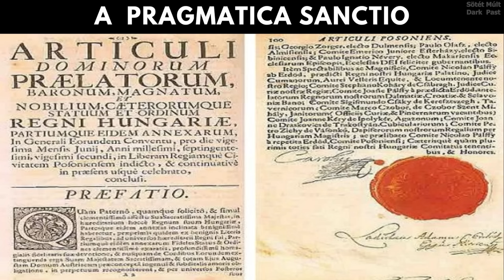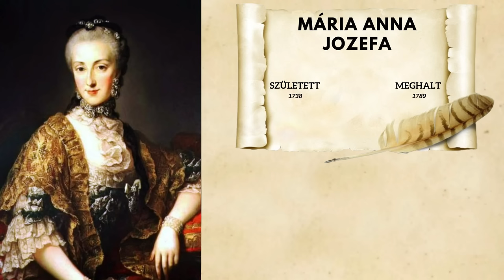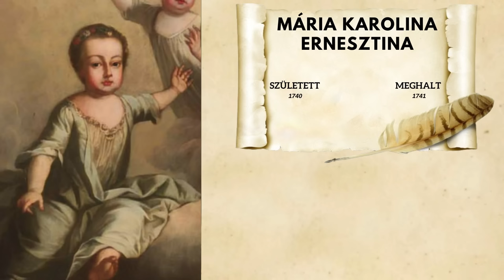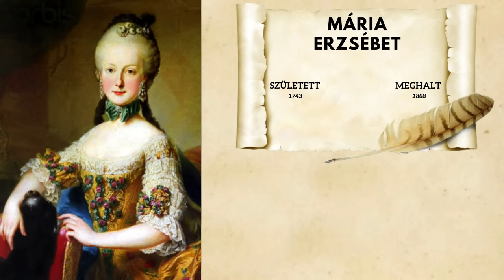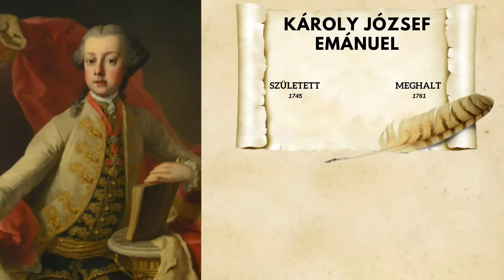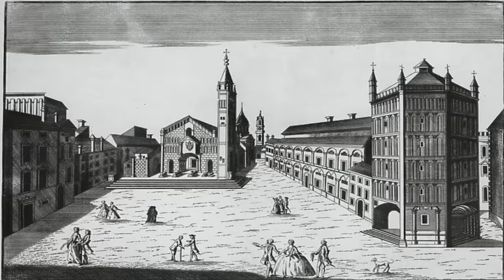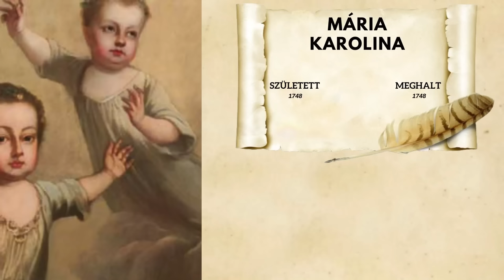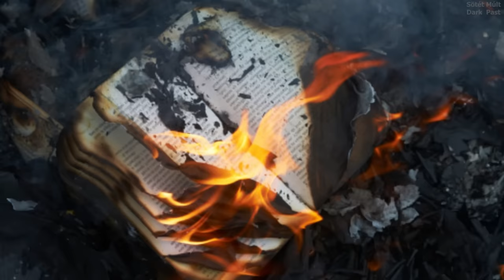Habsburg Mária Terézia összes gyermeke - Mária Terézia lányai és fiai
Jelenleg a következő videót nézed: Habsburg Mária Terézia összes gyermeke - Mária Terézia lányai és fiai

▶️ Fejezetek:
00:00 Bevezető
01:32 Mária Terézia és Lotaringiai Ferenc
02:35 Mária Erzsébet Amália
03:44 Mária Anna Jozefa
06:58 Mária Karolina Ernesztina
07:56 II. József
15:38 Mária Krisztina
20:57 Mária Erzsébet
24:26 Károly József Emánuel
25:23 Mária Amália
29:59 II. Lipót
34:23 Mária Karolina
35:41 Mária Johanna Gabriella
36:38 Mária Jozefa Gabriella
37:38 Mária Karolina Lujza
42:57 Ferdinánd Károly Antal
44:20 Mária Antónia
48:49 Miksa Ferenc

Szereted a múltat? Na és a múlt titkait? A múlt rezgéseit, amik kihatással vannak a jelenre és a kialakuló jövőre? Összegezve, tehát a múlt – jelen – jövőt? Hajt a kíváncsiság, hogy a múltban milyen mesék keringtek? Vagy csak szimplán szeretnél különböző meséket hallani a múltról, sötét múltkor? Akkor a legjobb helyen jársz.

▶️ Címszavak:
Mária Terézia és II. József dokumentumfilm
Mária Terézia.
Mária Terézia sötét múltja.
Mária Terézia sötét titka.
Mária Terézia élete.
Mária Terézia sötét élete.
Mária Terézia dokumentumfilm.
Mária Terézia film.
Mária Terézia sötét politikája.
Mária Terézia szent római császárnő.
Habsburg Mária Terézia film.
Habsburg Mária Terézia titkai.
Habsburg Mária Terézia dokumentumfilm.
Habsburg Mária Terézia titkos intézkedései.
Habsburg Mária Terézia élete.
Habsburg Mária Terézia uralkodása.
Habsburg Mária Terézia sötét titka.
Habsburg Mária Terézia sötét élete.
Habsburg Mária Terézia szent római császárnő.

▶️ Üdvözöllek a Sötét Múlt YouTube-csatornán!

Nagy szeretettel fogadlak a Múlt - Jelen - Jövő misztikus világában! Ez a csatorna a sötét mesék, a sötét történetek és a sötét történelem kifinomult birodalmába kalauzol Téged. Itt olyan mesék elevenednek meg, amelyek mélyen gyökereznek a múltban, hogy felfedjék azokat a titkokat, amelyek eddig rejtve voltak.

Ez az a hely, ahol a mesék valósággá válnak, és a múlt misztikus fátylai között barangolva új értelmezést kapnak. A csatornánkon olyan mesékkel fogsz találkozni, amelyek tükrözik a sötétségben rejlő szépséget és a múlt sötét zugait.

Itt, a Sötét Mesék YouTube-csatornán, természetesen magyarul mesélünk, hogy a történeteket és a múltbeli történteket a saját nyelvünkön élvezhessük. Megtalálod a teljes sötét mesék gyűjteményét, amelyek felemelően sötét, ám magával ragadóan varázslatos élményeket kínálnak. Szeretnénk, hogy a magyar nyelvű Sötét Mesék csatornánkon részt vegyél, egy sötét történelem maratonban, amelynek során új szemszögből fedezheted fel a múltat és az emberi létezést.

Találj rá az újraértelmezett múlt, a sötét történelmi mesék, és a misztikus hangulat birodalmára. Készülj fel arra, hogy másképp lássad a világot és az emberiség múltját.

A történelem gyorstalpaló útmutatóként szolgál, hogy bepillantást nyerjünk a múlt eseményeibe. Azonban a történelem mesék nem csak ismeretterjesztőek, hanem meghökkentő történelmi eseményeket is felfednek számunkra. A sötét történetek mélyebben bemutatják az emberiség árnyoldalát, miközben igaz sötét történeteket árulnak el a múlt rejtett titkairól. Az igaz sötét mesék pedig még varázslatosabbá teszik a történelmet, amikor a valóság és a mese szövetségében elevenednek meg. Ha azonban dokumentumfilmeket választunk, valódi történeteket fedezhetünk fel, amelyek még inkább elgondolkodtatóak és megrázóak.